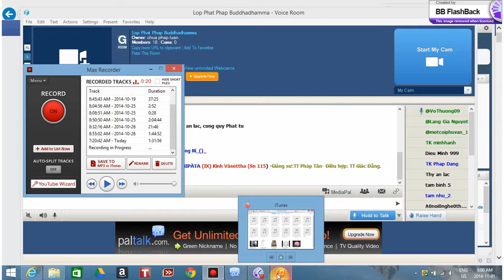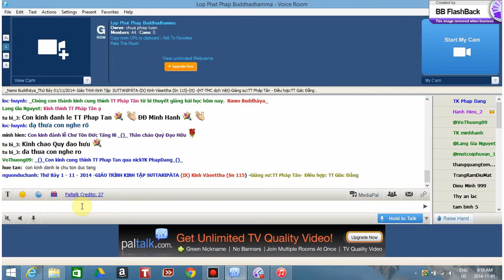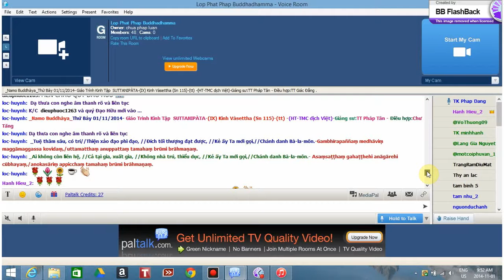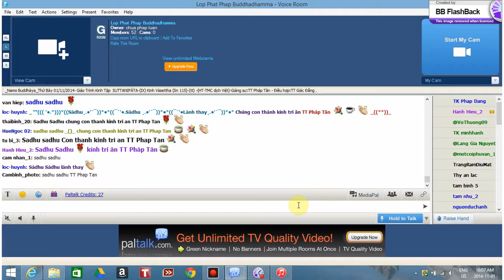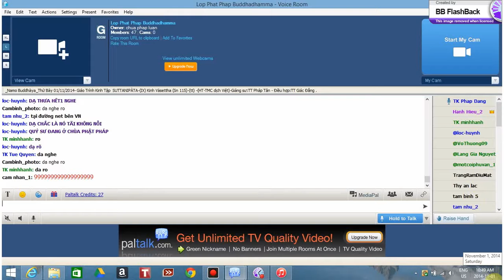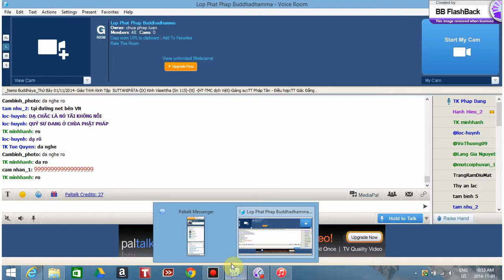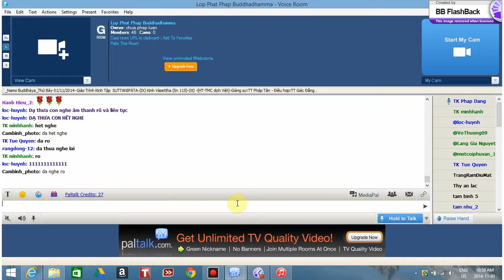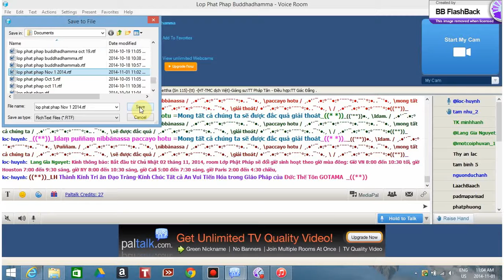lop phat phap Buddhadhamma Nov 1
Lop Phat Phap Buddhadhamma ,  Thứ Bảy ngày 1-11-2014
GIÁO TRÌNH KINH TẬP SUTTANIPÀTA
Chương Ba - Đại Phẩm.(IX) Kinh Vàsettha (Sn 115) ( tt ) . Giảng Sư:  TT Pháp Tân